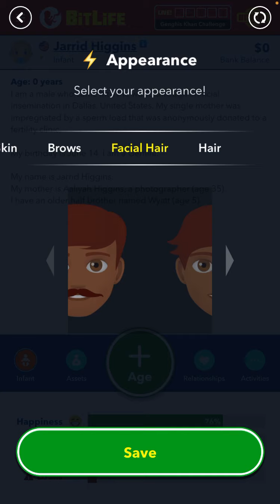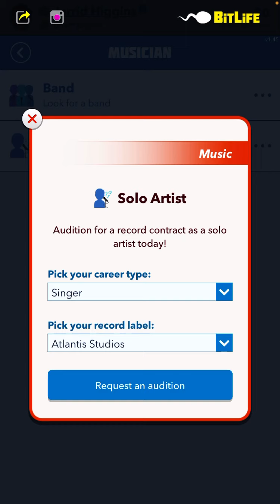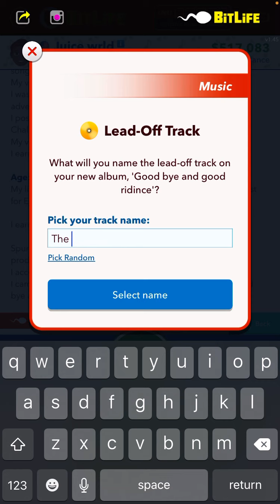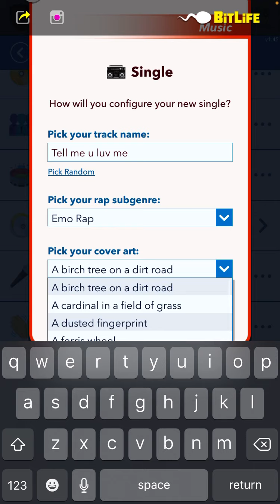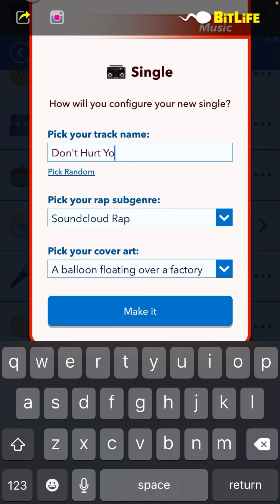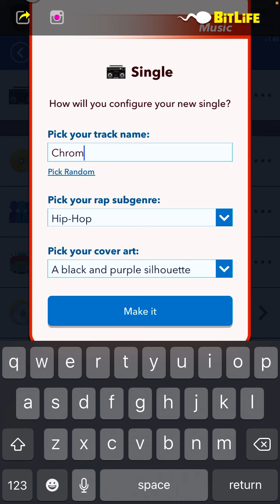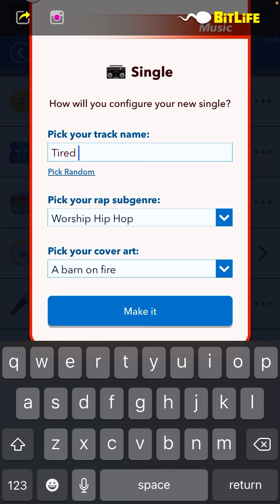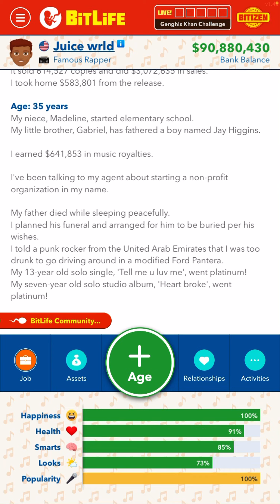Becoming Juice WRLD in BitLife-Singer Update